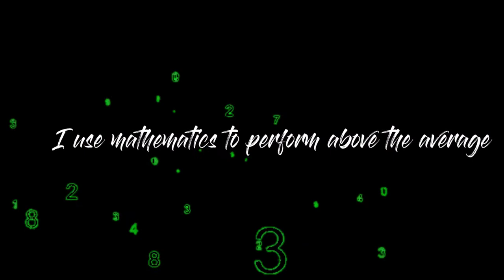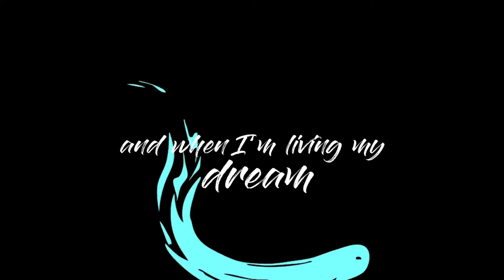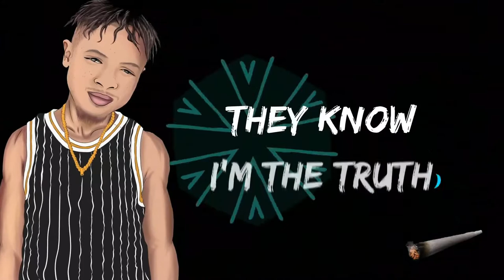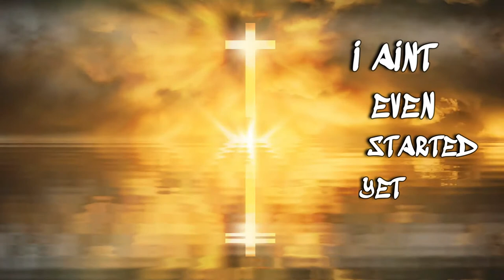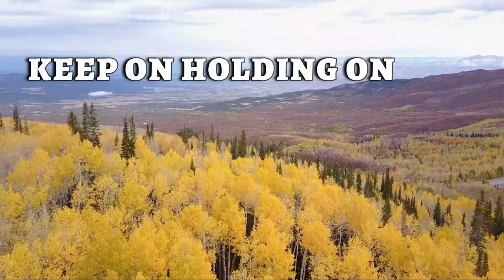Free 1 Year Gold Subscription to Song Angel with purchase of ANY lyric video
We live in a visual world, and if you a sharing your music on video platforms then an engaging music or lyric video is essential. Song Angel can very affordably help you produce exciting lyric videos that will keep your listeners on the edge of their seats and bring a whole new dimension to your music!

Get a 1 year gold subscription to Song Angel FREE with any lyric video purchase

Easy as 1, 2, 3!

1. Sign up for a free (silver) account

2. Click on the shopping cart to go to the wings, bling and other things page

3. Purchase any lyric video (starts at just $70 for a three minute video) You will automatically be upgraded to a one year Gold subscription (a $249 value - will NOT auto renew)

Here is what Song Angel can do for you:

* Help promote your music at a fraction of the cost
* Instant notifications for opens, listens and likes
* Lets you know when producer or A/R rep listens to your song
* Industry people can message you instantly through the app